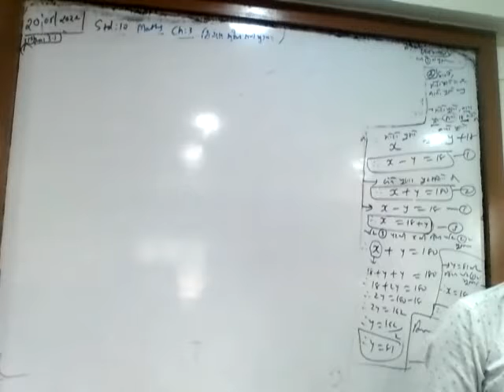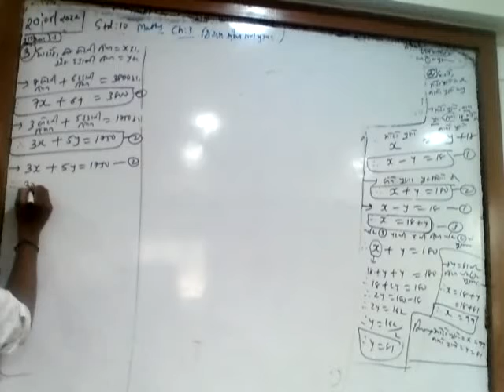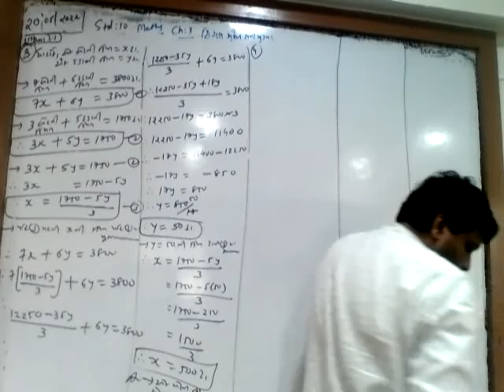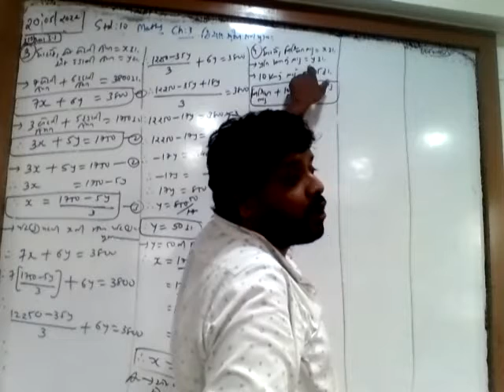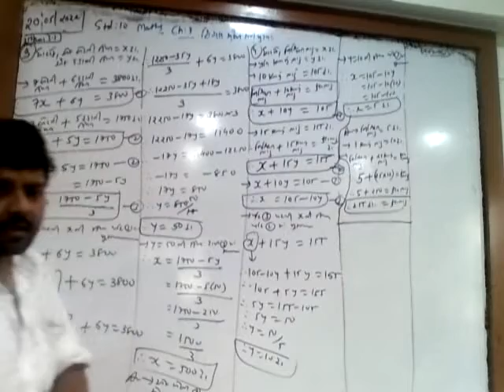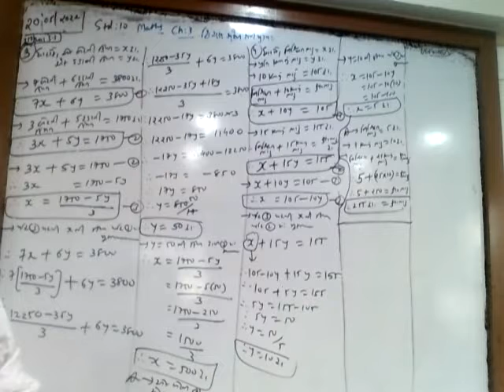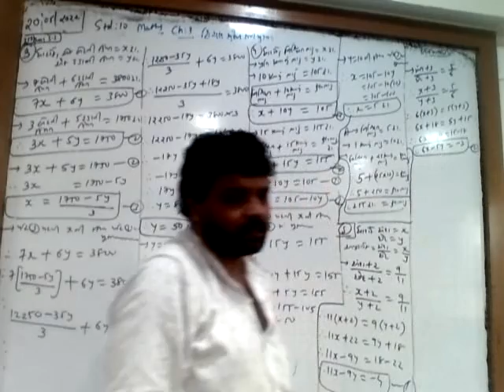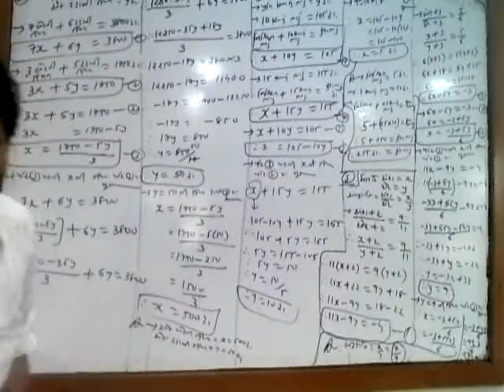10th_Maths_Chap 3_3rdLecture_Part 2_20-05-2022